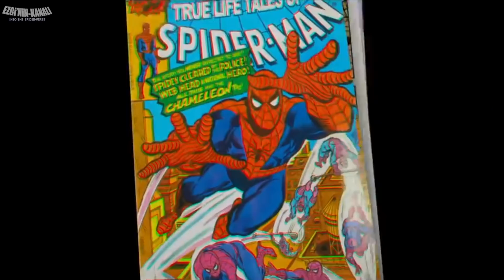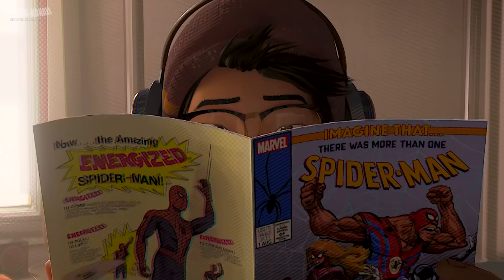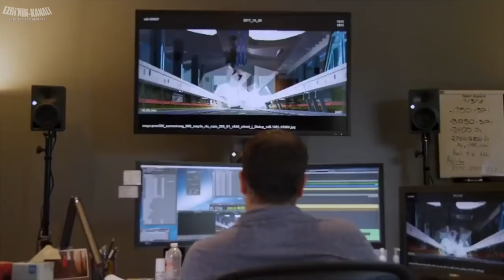EN İYİ SPIDER-MAN FİLMİ BU: SPIDER-MAN INTO THE SPIDER-VERSE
Spider-Man Far From Home Trailer henüz çıkmasa da Spider-Man into the Spider-Verse ondan daha güzel oldu emin olun! Bu filmi neden kaçırmamanız gerektiğini tane tane anlattım, bakın, ciddiyim, gerçekten güzel :D Spider-Man Peter Parker Gwen Stacy Miles Morales kim olursa olsun bu film harika! Avengers 4 Spider-Man'i izlemeden önce bu ilaç gibi geldi. Umarım beğenmişsinizdir;

ve zil butonuna basmayı unutma:)

AVENGERS 4 TRAILER REACTION: Her yolculuğun bir sonu var...

EN İYİ SPIDERMAN FİLMİ BU: SPIDER-MAN INTO THE SPIDER-VERSE